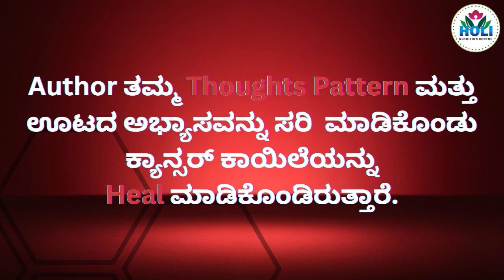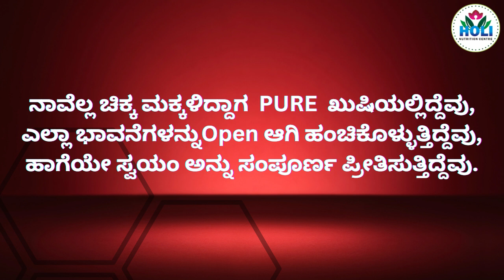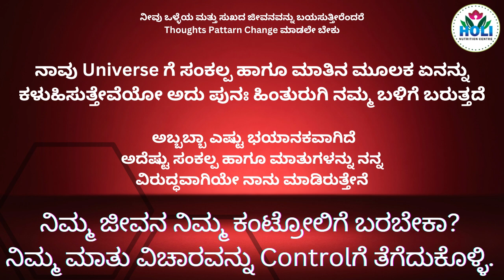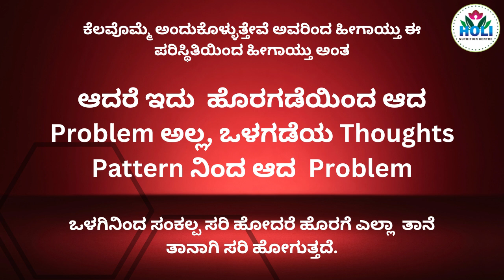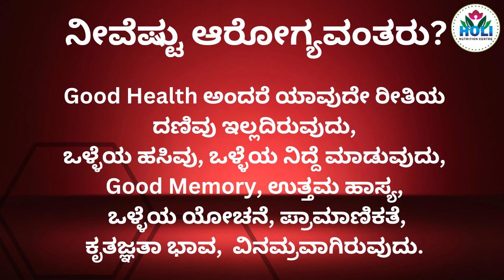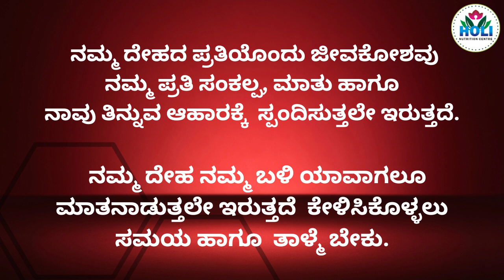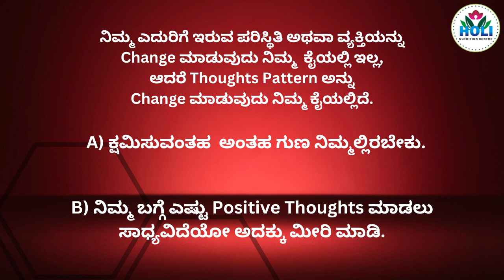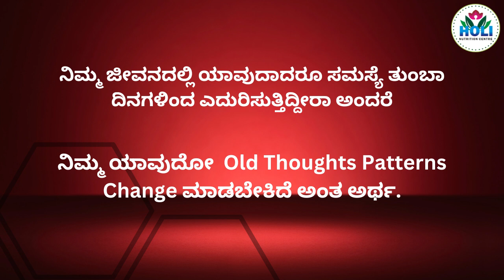ಸಂಕಲ್ಪದಿಂದ ಕಾಯಿಲೆಯನ್ನು HEAL ಮಾಡಬಹುದು!!!. HEAL YOUR BODY BOOK SUMMARY BY- GOVINDA POOJARI.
based on my personal with family weight loss journey experiences.

ಈ ಚಾನಲ್ ನ ಮುಖ್ಯ ಉದ್ದೇಶ ಶಾರೀರಿಕವಾಗಿ ಮತ್ತು ಆಧ್ಯಾತ್ಮಿಕವಾಗಿ ಆರೋಗ್ಯವಾಗಿ ಇರುವುದು.
MADITATION, AFFIRMATION, SPIRITUA, LHEALTH, WEIGHT LOSS ಗೆ ಸಂಬಂಧಿಸಿದ
ಎಜುಕೇಶನಲ್ ವಿಡಿಯೋಸ್ ಈ ಚಾನಲ್ ನಲ್ಲಿ ಅಪ್ಲೋಡ್ ಮಾಡಲಾಗುವುದು.
KNOW ABOUT THE HOST:
HOLI NUTRITION CENTRE.
GOVINDA POOJARI- Wellness and Weight Loss coach.
(Diploma in Modern nutrition and Ayurvedic diet.)
Herbalife ನಲ್ಲಿ 7 ವರ್ಷದಿಂದ ಸೀನಿಯರ್ WEIGHT LOSS COACH ಆಗಿ ಕೆಲಸ ಮಾಡುತ್ತಿದ್ದೇನೆ.

Meditation coach-
17 ವರ್ಷದಿಂದ Meditation ಮತ್ತು Spiritual Practice ಮಾಡುತ್ತಿದ್ದೇನೆ ಬ್ರಹ್ಮಕುಮಾರಿನಲ್ಲಿ.

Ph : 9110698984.